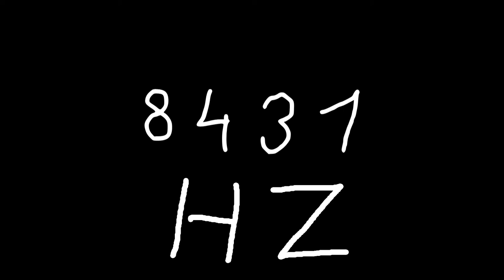8431 hz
Just sound.

chords
sounds
noise
tone
noises
tones
audio
wave
waves
sin
sine
sinus
sinoid
heart
heartbeat
resonancy